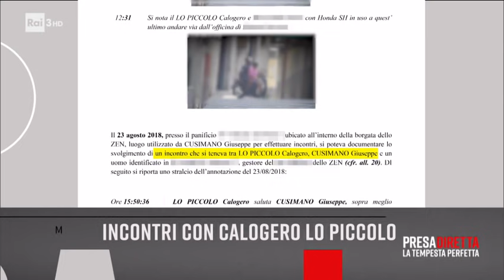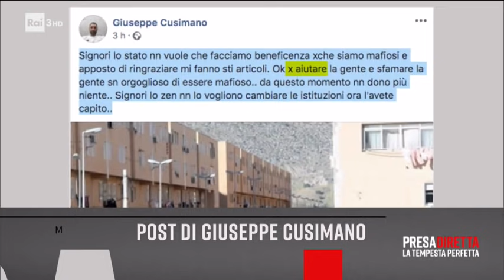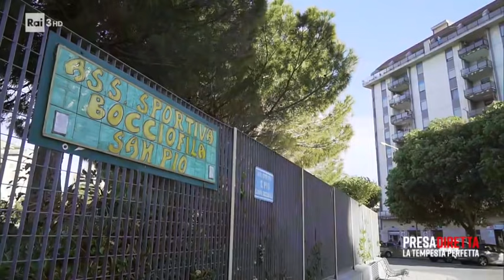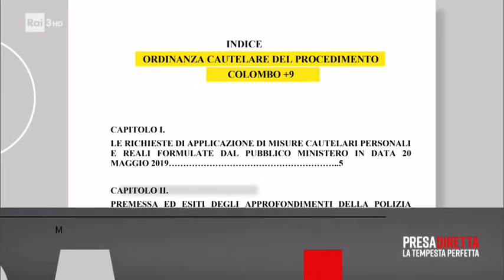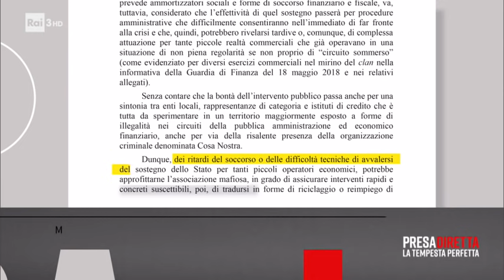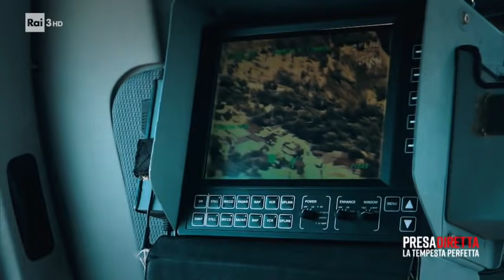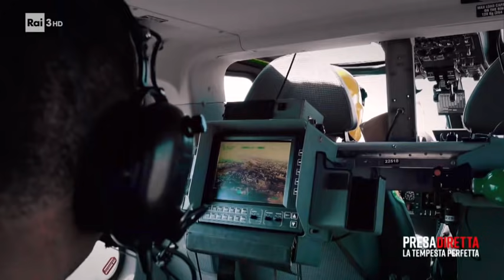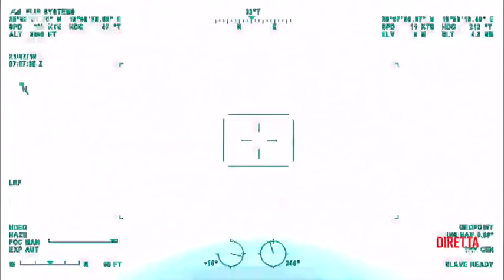La mafia all'assalto delle imprese - Presadiretta 05/10/2020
In Sicilia, in Calabria e non solo, le organizzazioni criminali hanno approfittato della crisi economica innescata dalla pandemia, si sono sostituite allo Stato, assicurando sostegno economico alle famiglie e alle imprese in crisi di liquidità.